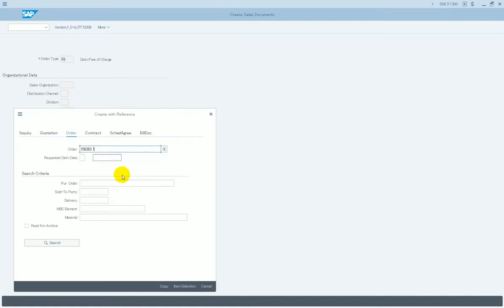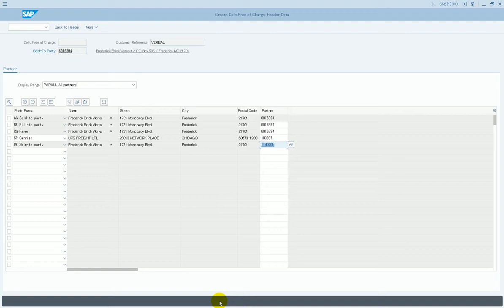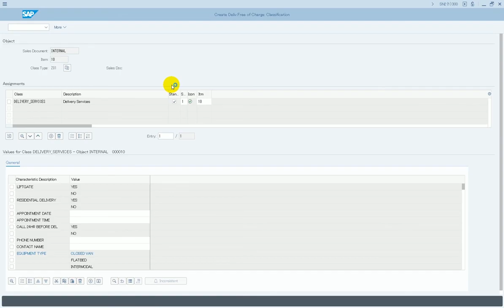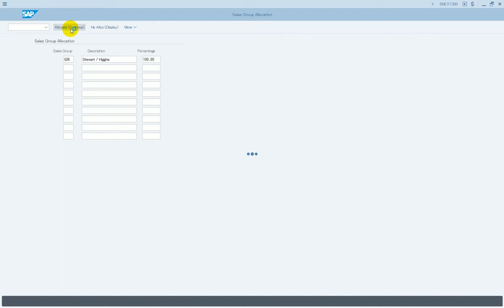Streamlined Sales Order Process with S/4HANA on Desktop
This video shows you a Streamlined Sales Order Process using Liquid UI on SAP S/4HANA. It is a simplified process with the custom dashboard with relevant fields on SAP GUI, which enables high productivity while dealing with sales order process. Its back-end independent technology gives you the flexibility to run on S/4HANA, ERP, or even ECC.

👉 About Liquid UI :
Liquid UI automates, aggregates and combine, error prone, tedious SAP transactions and screens, to tailor SAP's generic transactions to specific business processes. These tailored screens can then be easily deployed to mobile devices without further programming.

SAP Module: Sales and Distribution with S/4HANA

Product: Liquid UI for SAP GUI
Detail: The video depicts Create Sales Order process running on S/4HANA created using Liquid UI.